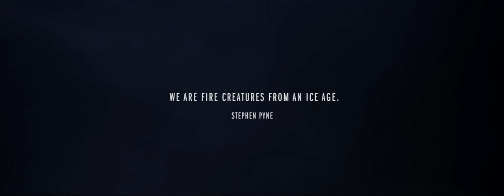The Discovery of Fire... Greatest Discovery Ever that Spurred a Technological Revolution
A celebration of mankind and Fire - our most enduring ally.  Its discovery was the most important moment in our species' history.  Together, we would spread to every corner of the planet.  Fire carried mankind through every desert, ice age, and mountain range, and man spread fire throughout the world to places it had never seen.  Fire was the gateway drug that spurred a technological revolution.  From stone tools to satellites - fire started it all.

It takes a lot of effort like collecting data, creating a spreadsheet and then setting to a common reference.
If you like the Video, don’t forget to press thumbs-up and share to help others knowing the facts.